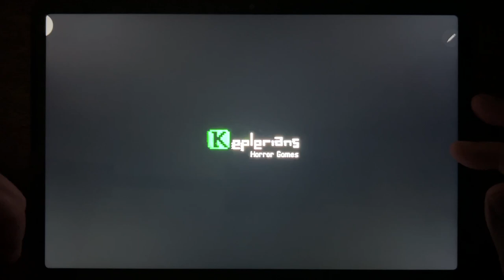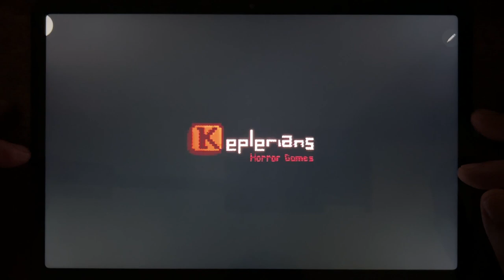Mr. Meat 1 🐖 Mr. Meat 2 Full Gameplay 🍖🍖🍖